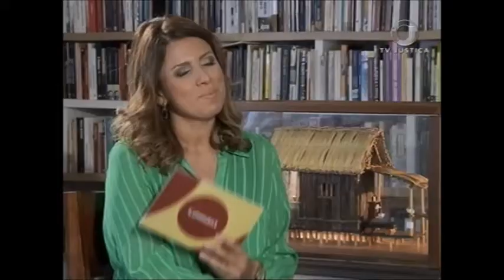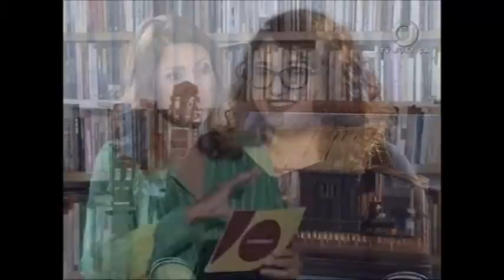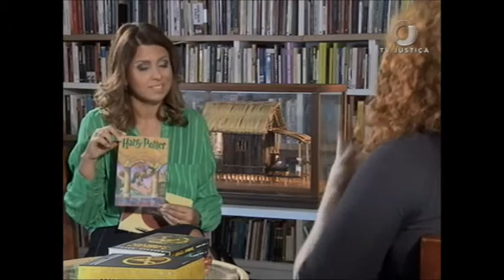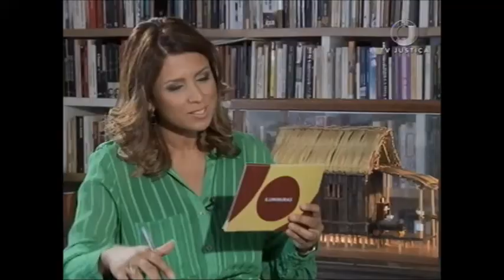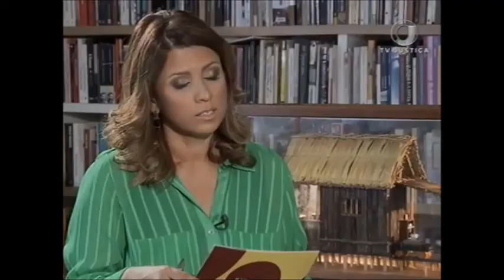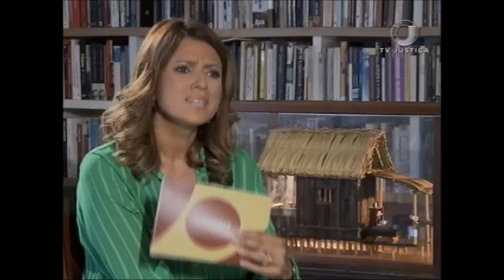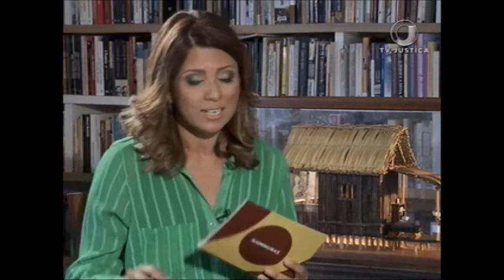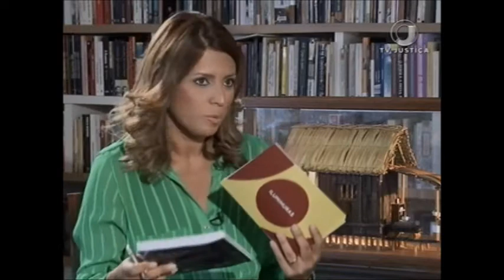Jovens e talentosos, novos autores (03/04/2017)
Aos 24 anos de idade, Rafael Fonseca é professor universitário, servidor público, cursa doutorado em Direito e acaba de publicar o primeiro livro: "O orçamento público e suas emergências programadas". Na entrevista, ele conta detalhes do lançamento e fala de livros e autores preferidos. Antes, a conversa é com outra jovem talentosa. A economista, Bárbara Morais, de 27 anos, que fala dos três livros que lançou. Leia a íntegra da sinopse